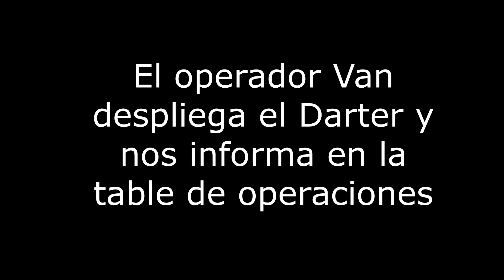Arma 3. Unidad Militar Conjunta. Cooperativa Hidden Operations. RESUMEN.Misilm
Otra supermisión digna de Neftlix jugada por la UMC. Somos como el buen vino, con el tiempo menos impurezas, más añejo y más bueno.Misión completa desde la cámara del casco del soldado Mik
¡Simulación, compañerismo y disciplina! ¡Esto es la U.M.C!
UNIDAD MILITAR CONJUNTA
SÍGUENOS